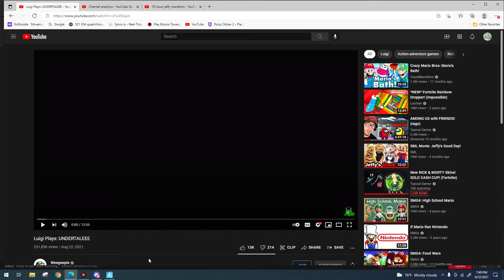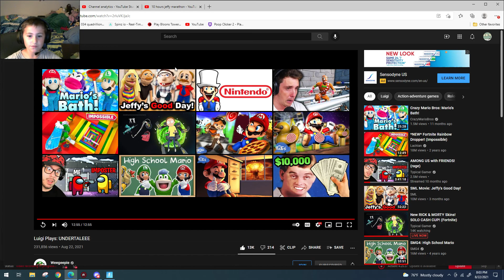reacting to SMG4 Doomsday but Mario is Okay